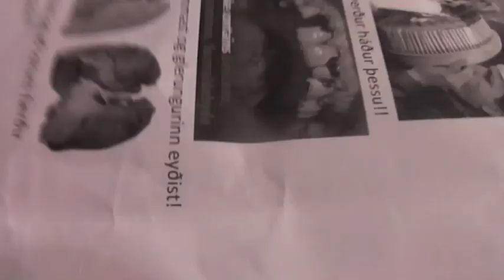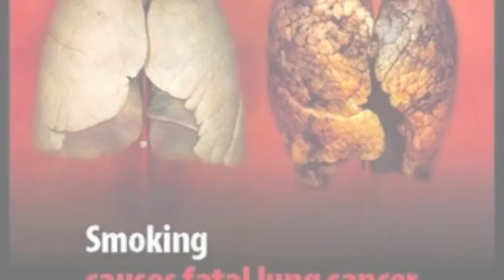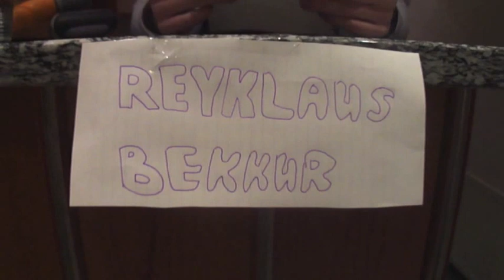Reyklaus bekkur 2012 Holtaskóli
Reyklaus bekkur 2012 er video um reykingar og hvað þær skaða mann mikið !!! btw við (nemendurnir gerðum þetta sjálfifr án hjálpar)